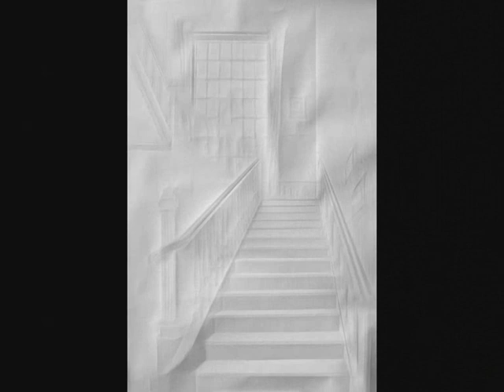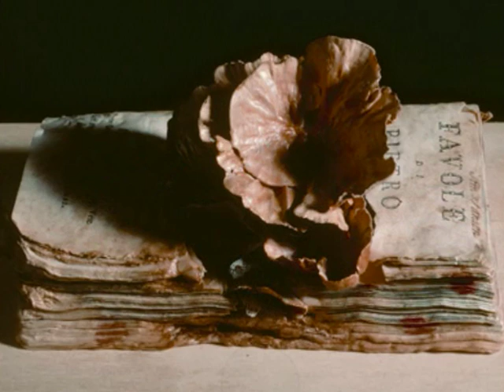Paper - Art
A Francesca Maria, con un sorriso e tutta la mia amicizia

Paper art can be traced back to Japan, where it originated over a thousand years ago.

From complex paper cutting to book carving, this is an ever expanding area of design that is hardly talked about.

These intricate paper designs grace museums and exauhibitions throughout the world and is becoming yet another exciting medium of expression for many designers.

Some of the artists featured here use simple materials, such as A4 printing papeel, while others resort to unexpected materials, such as actual books, as their prime materials.

In this video amazing pieces of paper art.

Artist: Maria Lai, Peter Callesen(Corcovado),Jen Stark, Simon Schubert, Sher Christopher, Elsa Mora, Jolis Paons, Bovey Lee, Mauro Manfredi , ORIGAMI .

Music Dustin O'Halloran Fragile n.4